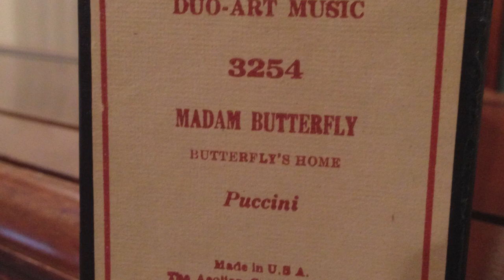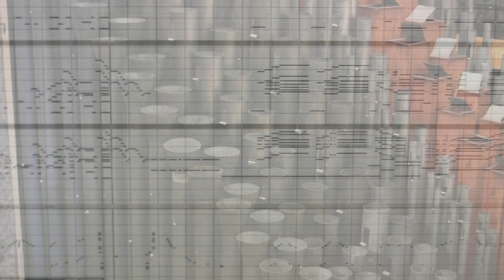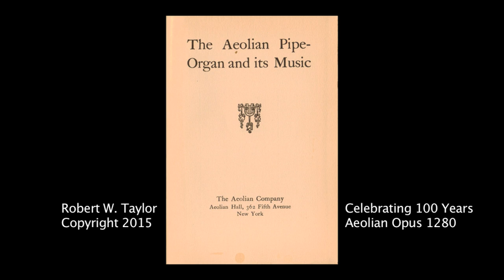Aeolian Organ plays Puccini's Madame Butterfly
Early 20th Century home entertainment found its zenith in the orchestral residence pipe organ. Rolls presented skillfully transcribed music of opera and symphony orchestra.  The very talented Harry Rowe Shelley gives us this music from Act two in which the famous Aria, Un Bel Di is heard.  This recording was made as part of the Centennial celebration of this Aeolian Player Pipe Organ.  MIDI files now replace the roll.